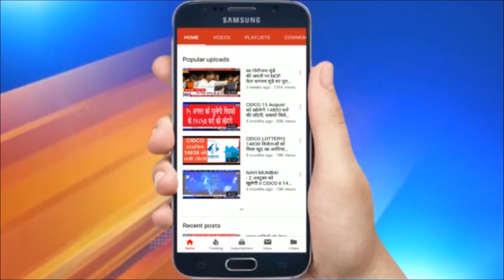मराठा आरक्षण के लिए गूंजी छत्रपति संभाजी राजे की हुंकार | MPSC परीक्षा रद्द करने की मांग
मराठा आरक्षण के लिए गूंजी छत्रपति संभाजी राजे की हुंकार | MPSC परीक्षा रद्द करने की मांग | वाशी के माथाड़ी भवन में मंगलवार को आयोजित मराठा क्रांति मोर्चा की राज्यस्तरीय बैठक में छ्त्रपति संभाजी राजे भोसले की जमकर हुंकार गूंजी. मराठा समाज और विविध संगठनों के सैकड़ों प्रतिनिधियों की उपस्थिति में यहां मराठा आरक्षण पाने के लिए संघर्ष की नयी रणनीति पर चर्चा की गयी.यहां आरक्षण का मुद्दा उठाते हुए छत्रपति संभाजी राजे भोसले ने कहा कि चाहे जो भी हो जाए मराठा समाज को आरक्षण दिलाकर रहेंगे. उन्होंने 11 अक्टूबर को होने वाली एमपीएससी परीक्षा को भी रद्द करने की मांग की.